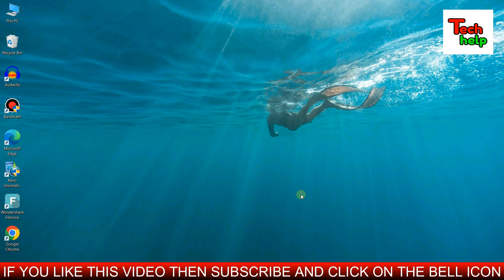Make Any Old LED Bulb Automatic At Only 10Rs..Convert The Old LED Bulb To Automatic On Off LED Bulb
Friends in this video we will learn how to make automatic on off led bulb at home..It is a automatic light..It is a creative invention and you can easily do this diy idea at your home..This homemade tool will help you a lot..Creative ideas for you..